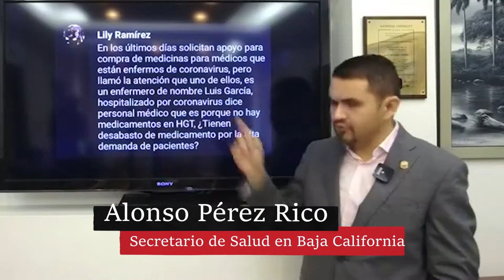Muere enfermero del HGT por falta de medicamentos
Despidieron al enfermero Luis García, el trabajador de la salud que murió por complicaciones de Covid19 y la falta de medicamentos ante la incredulidad del secretario de salud: Alonso Pérez Rico.